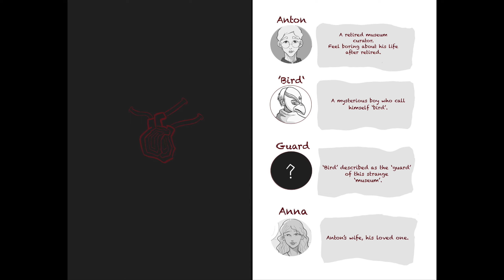FLEE Cathy Zhou Capstone Project